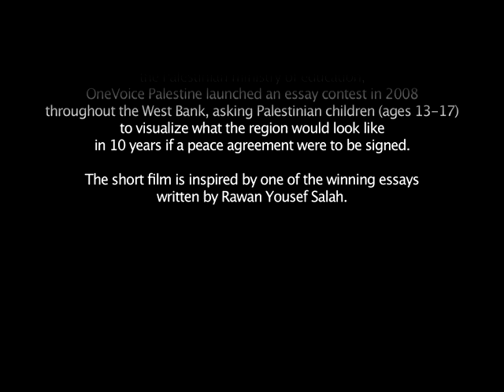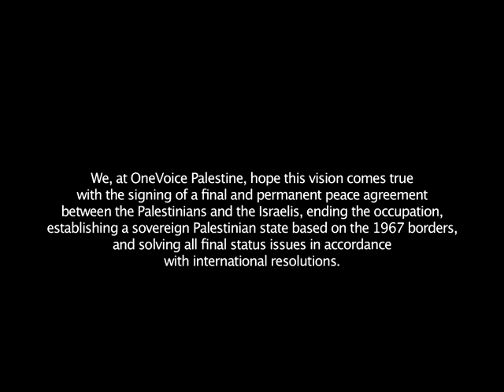Palestine International Airport - OVP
Working in conjunction with the Palestinian ministry of education, OneVoice Palestine launched an essay contest in 2008 throughout the West Bank, asking Palestinian children (ages 13 - 17) to visualize what the region would look like in 10 years if a peace agreement were to be signed.

The short film is inspired by one of the winning essays written by Rawan Yousef Salah.

We, at OneVoice Palestine, hope this vision comes true with the signing of a final and permanent peace agreement between the Palestinians and the Israelis, ending the occupation, establishing a sovereign Palestinian state based on the 1967 borders, and solving all final status issues in accordance with international resolutions.